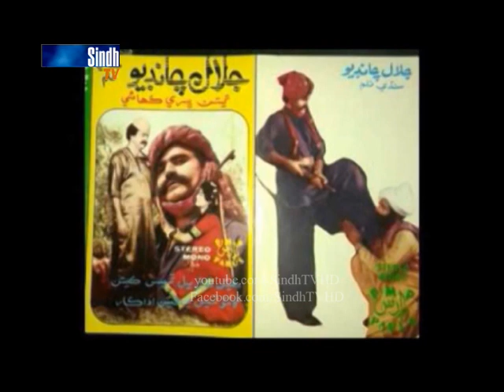Salam SIndh -24-10-2017 - HQ - SindhTVHD